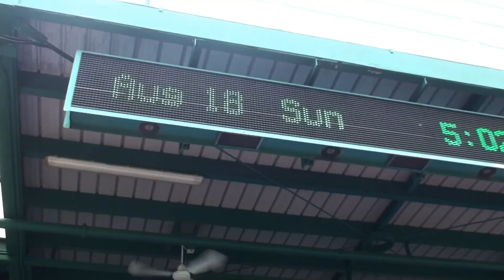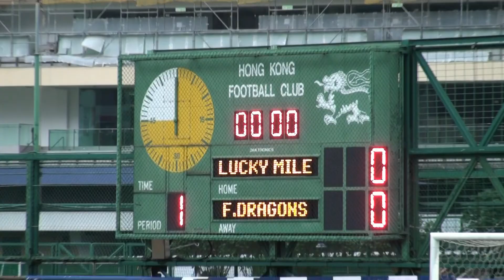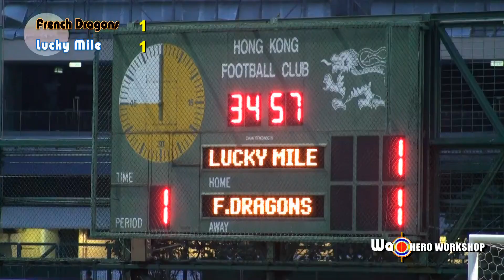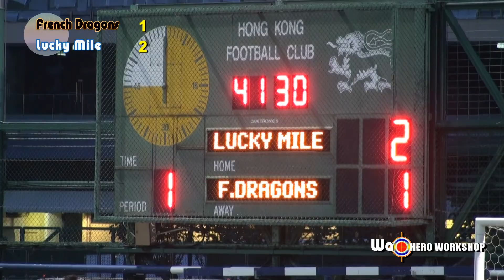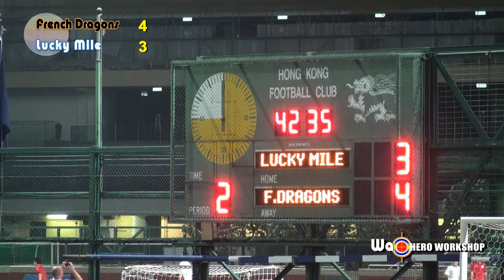◆ French Dragon vs Lucky Mile Highlights ◆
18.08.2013 Hong Kong Football Club
( Full Time ) French Dragon 4-3 Lucky Mile